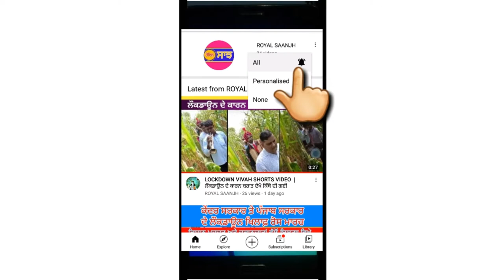NURMAHAL PHILLUAR JALANDHAR |ਨੂਰਮਹਿਲ ਫਿਲੌਰ ਜਲੰਧਰ |Royal Saanjh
HELLO FRIENDS AAJ VIDEO HAI NURMAHAL CITY